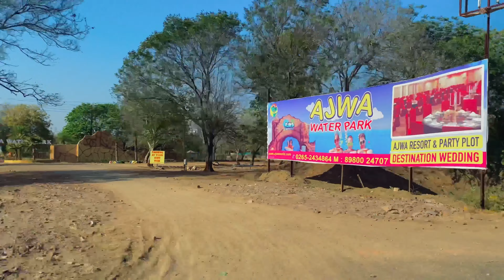Going To Shoot Pushpa Videos And Photos | Allu Arjun | Vlog 2 | 4K |Vlogs Of Ronak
Aapko Video Pasand Aya Hon To
Bhoolna  And Eshi More Video Ke Liye
Koi Mistake Hon Toh Comments
Zaroor Karna
MEET YOU IN MY NEXT VIDEO
Bye
Bye